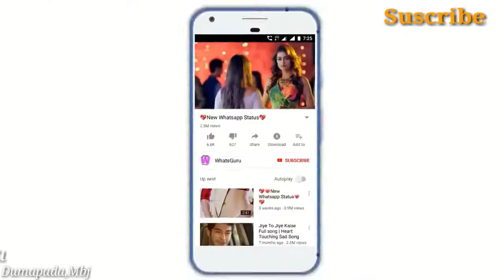New jhumar status video....